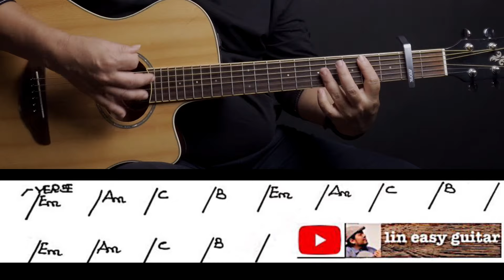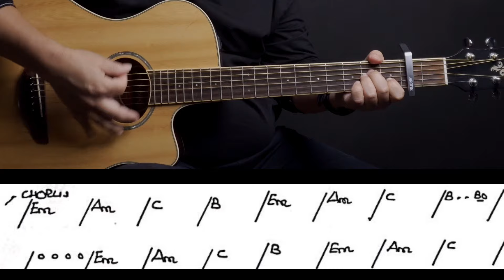မိတ်ကပ်မကြိုက်သောသီချင်းများ - ဝေလ - easy guitar tutorial - အပိုင်း(၂)